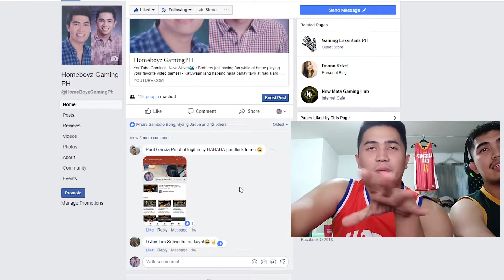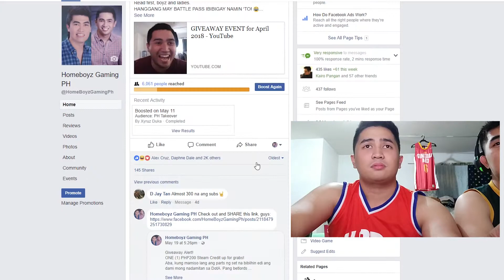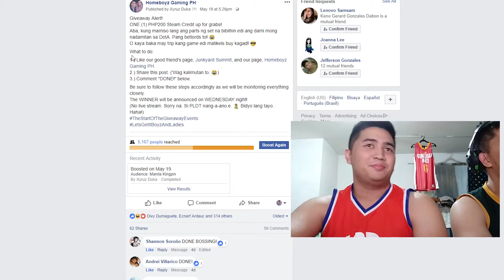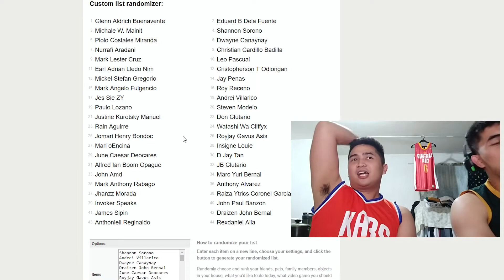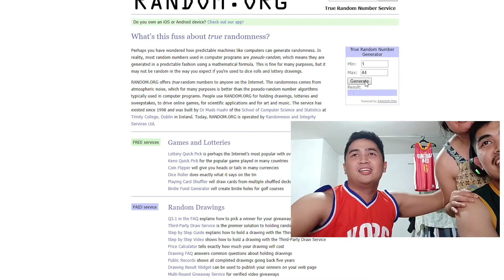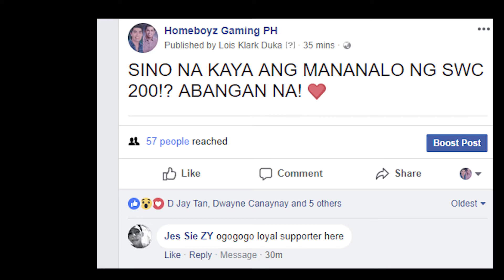GIVEAWAY EVENT #3 WINNER!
A big shout out to our good friend, JUNKYARD SUMMIT for sponsoring this giveaway!

As always, thank you for the support guys! LET's GET IT!

🗣️ SHOUT-OUTs? Use HBGPHshoutout in the comments and we will include your greetings in the next upload!